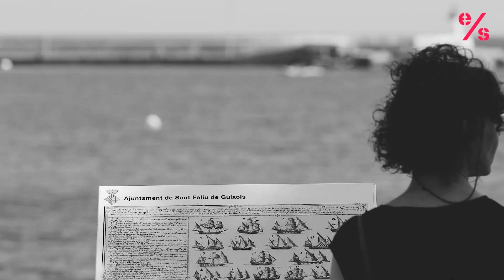WALDEN XXI, una cooperativa d'habitatge senior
Walden XXI, el primer cohabitatge senior a Catalunya on la gent conviurà en comunitat amb esperit de col·laboració i de cures.